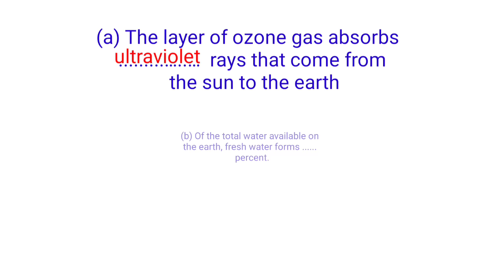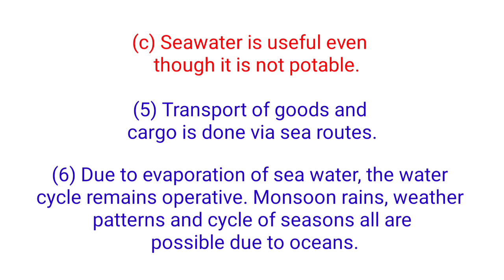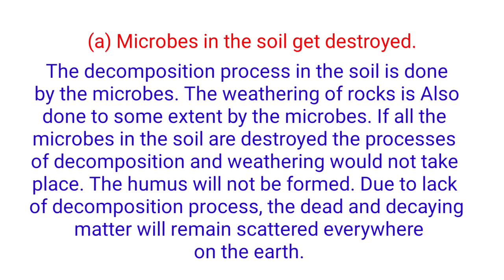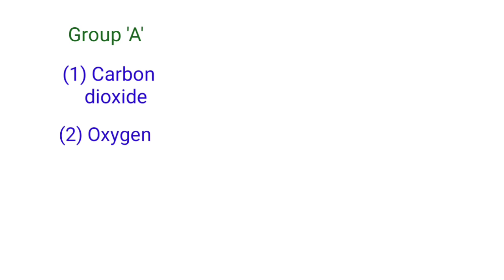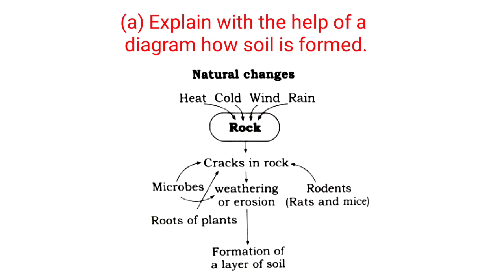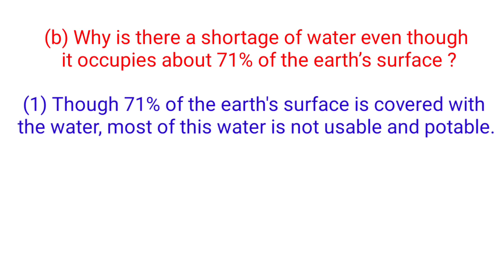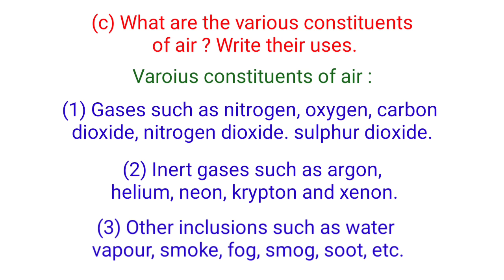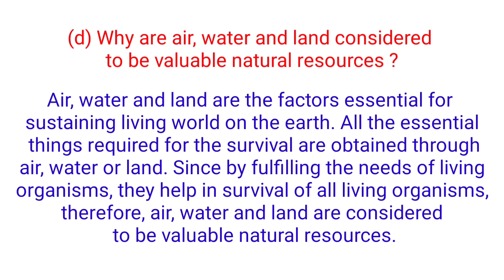Exercise class 6 Science chapter 1.Natural Resources - Air, Water and Land । Exercise class 6th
(a) The layer of ozone gas absorbs
… rays that come from the
sun to the earth.
(b) Of the total water available on
the earth, fresh water forms
percent.
are present in the soil.
2. Why is it saidthat – ?
(a) The ozone layer is a protective
shell of the earth.
(b) Water is life.
not potable.
3. What will happen if –
(a) Microbes in the soil get destroyed.
(b) The number of vehicles and
factories in your surroundings
increases.
finished.
4. Match the following.
Group ‘A’
Group ‘B’
(1) Carbon
(a) Generation of
 dioxide
 soil
(2) Oxygen
(b) Rain
(3) Water
 vapour
 food production
(4) Microbes
(d) Combustion
Name the following.
(a) Constituents of the biosphere
(b) Biotic constituents of soil
(d) Inert gases in air
(e) Gases that are harmful to
the ozone layer
6. True or false ?
(a) Land and soil are the same thing.
(b) The water in a lake is called ground
water.
25 cm thick layer of soil.
(d) Radon is used in decorative lights.
7. Answer in your own words.
(a) Explain with the help of a diagram
how soil is formed.
(b) Why is there a shortage of water
even though it occupies about 71%
of the earth’s surface ?
air ? Write their uses.
(d) Why are air, water and land
considered to be valuable natural
resources ?